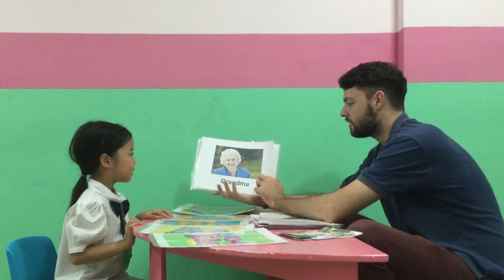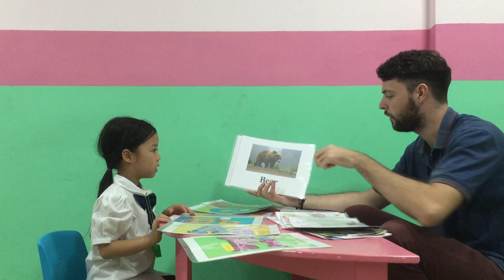Angela - Larva 1 - speaking test 3/12/2018